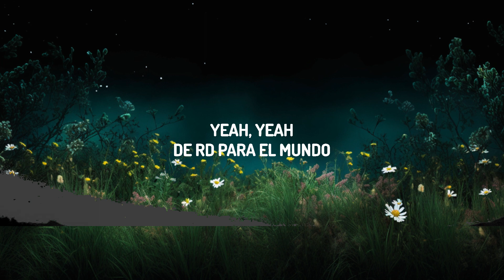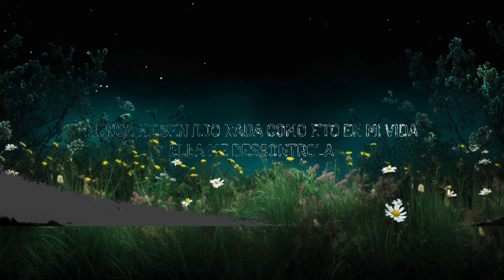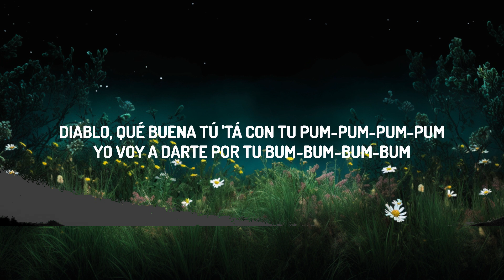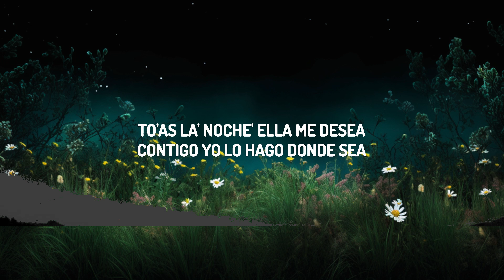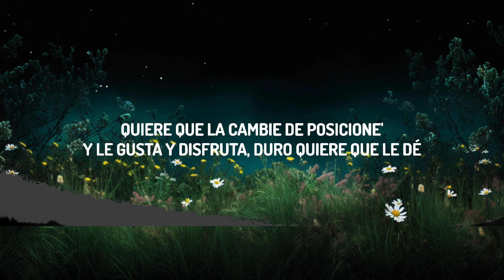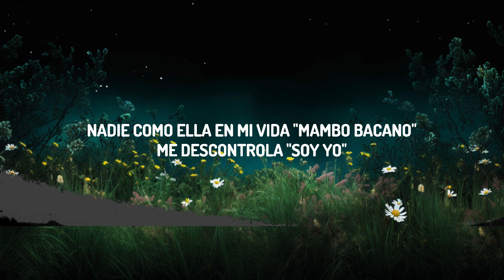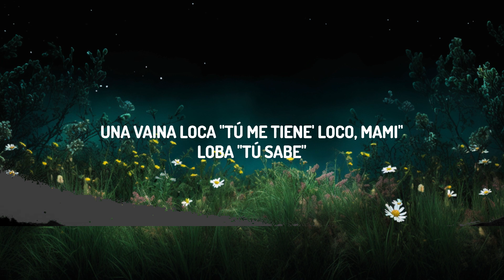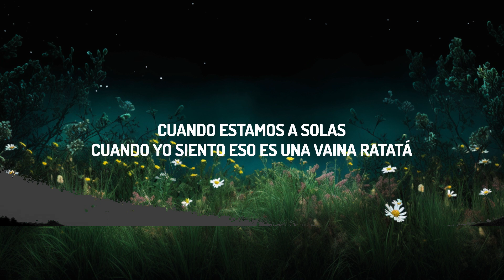Fuego - Una Vaina Loca (Letra/Lyrics) | 30mins with Chilling music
(Lyrics):
Una Vaina Loca,
Que me lleve a la Gloria...
Nunca he sentido nada como
Esto En mi Vida...

Cuando yo siento Eso,
Es una Vaina Ratata...

Ell me desea,
Contigo yo lo Hago Donde sea
& Se Muere;
Porque Quiere
Que la pege a la pared.

Le gustan los tigres
Que son jugetones,
Quiere que la Cambie de Posiciones;
& le Gusta,
& Disfruta;
Duro quiere Que lé...

Diablo, Que Buena Tu ta'
Con Tu Pum-pum-pum
Cuando te choco Mami
Tum-tum-tum
Si lño hacemos en mi carro
Hacemos Brum-brum-brum...

Levo mi Tanque Full,
ella quiere que la baje Pal' Sur,
& grita Wou-wou-wou
Con Actitud
Shory Voy a darte Luz...

Una Vaina Loca (me tienes loco mami)
Nadie como ella en mi vida
Me descontrola (soy yo, Fuego)
Estamos a Solas...